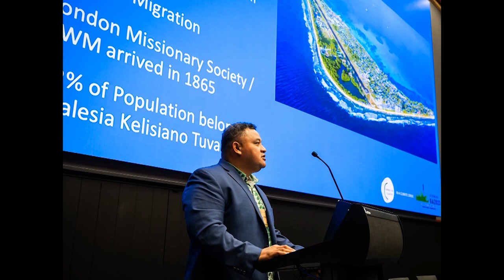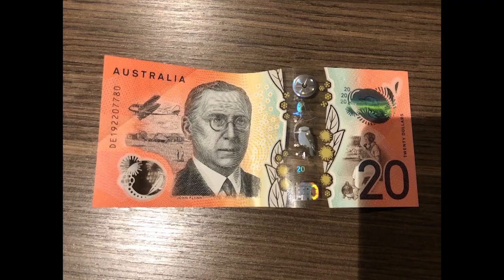Australia, bella tierra de oportunidades con José Enrique del Monte